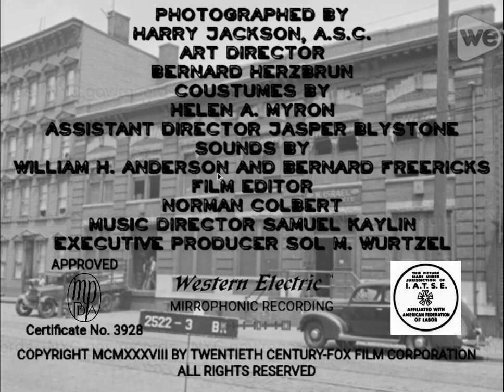City Girl (1938) Title Sequence